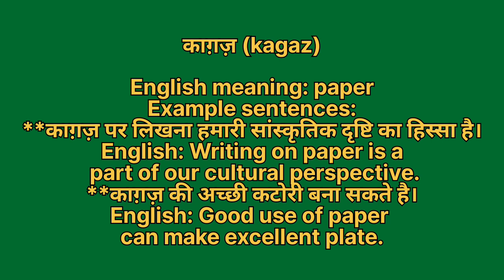Kaagaj ko english mein kya kahate hain | Kaagaj ki meaning | Kaagaj ki spelling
Kaagaj ko english mein kya kahate hain
Kaagaj ki meaning
Kaagaj ki spelling
Kaagaj ki english